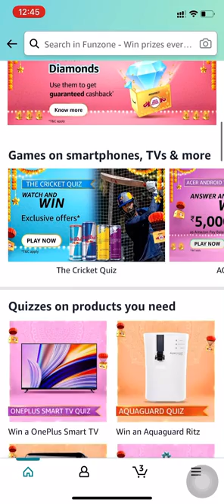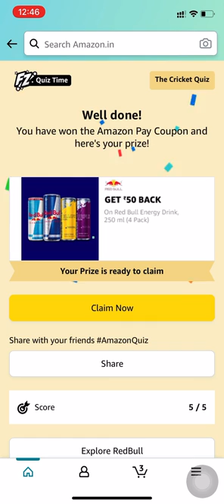youtube video #-8PpJPRAWkk